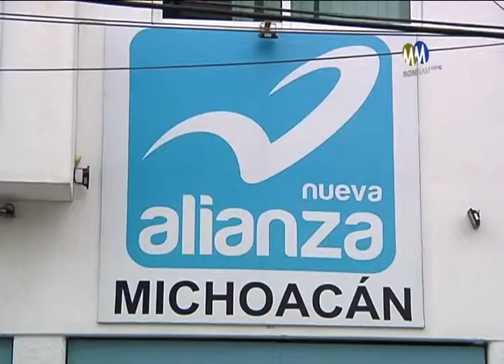Silvano "mintió poquito": Nueva Alianza